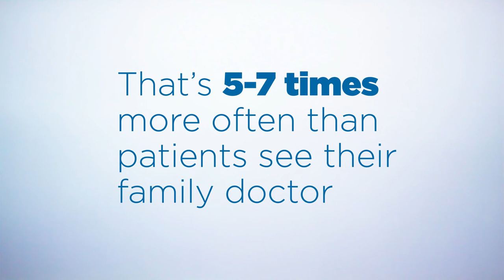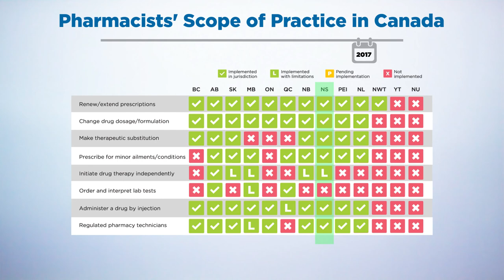Pharmacy in Nova Scotia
Pharmacists are the most accessible health care providers in Nova Scotia.  When you have a health question: think pharmacy!